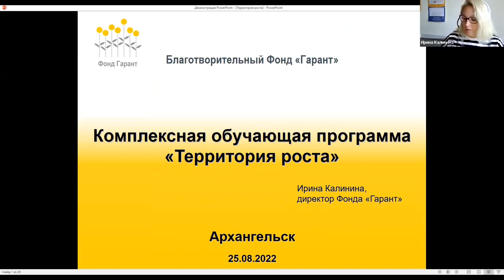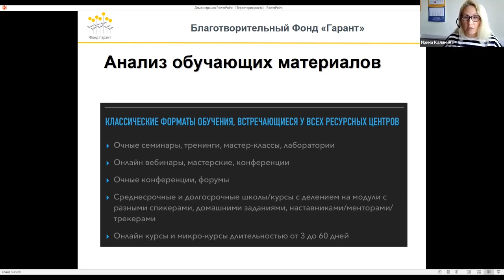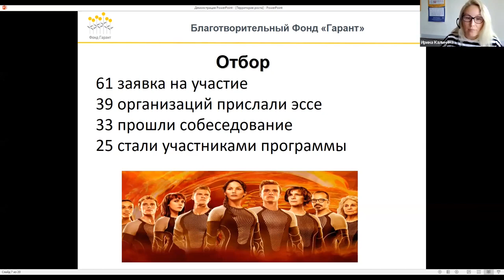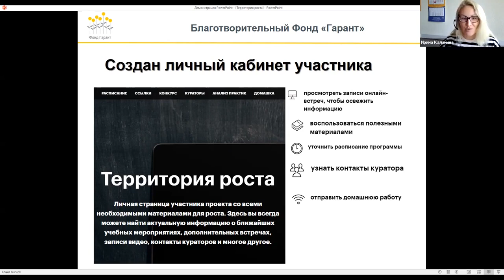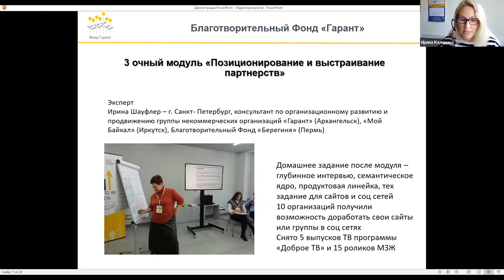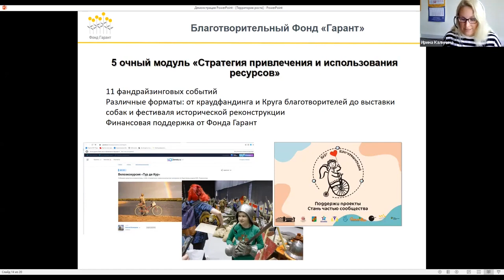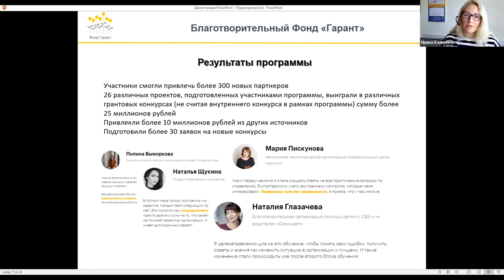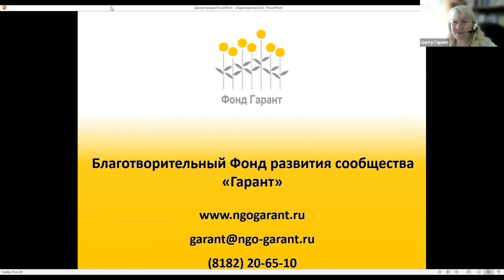Презентация программы Территория роста. Спикер Ирина Калинина